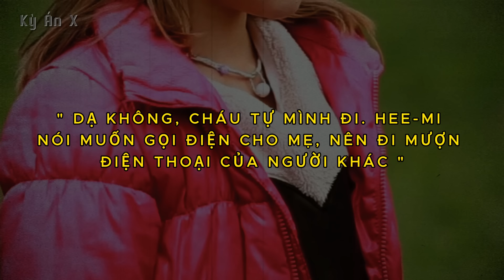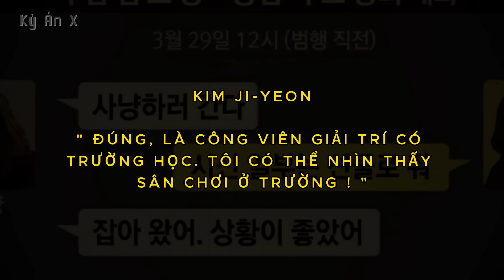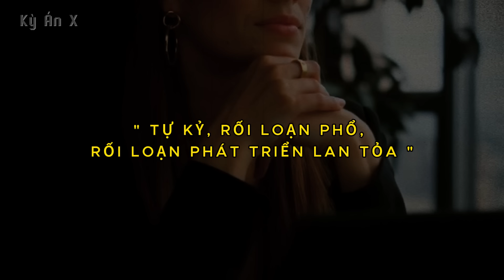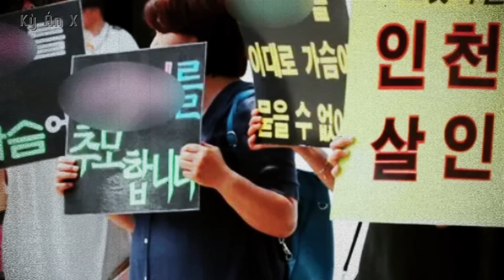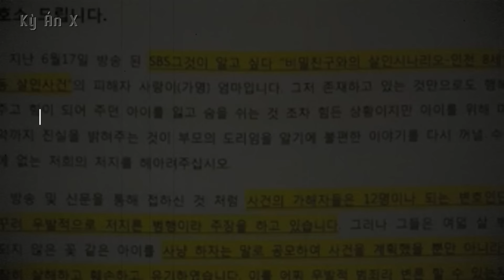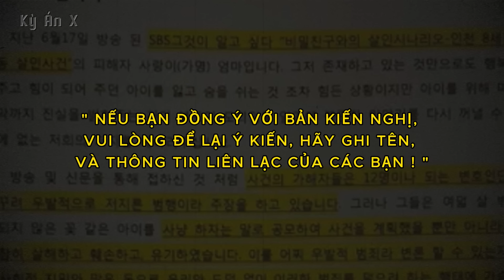Kỳ Án Hàn Quốc: Ngón Tay Đáng Sợ Trong Chai Thủy Tinh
🌳 Momo : 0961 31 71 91
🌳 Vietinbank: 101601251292